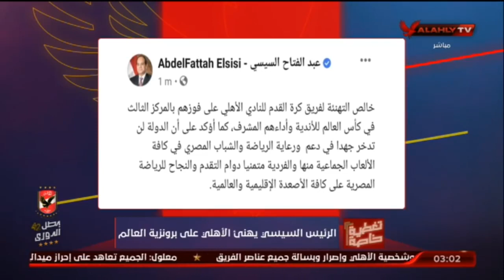الرئيس عبد الفتاح السيسي يهنئ النادى الأهلى على برونزية كأس العالم للأندية